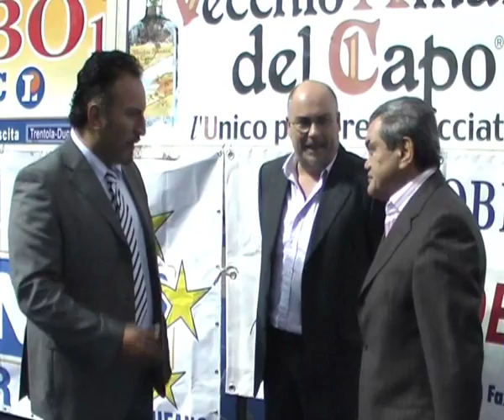BOXE A ISCHIA: GAETANO NESPRO BATTE KO L'UNGHERESE ROMOCSA E CONSERVA IL TITOLO IBF DEL MEDITERRANEO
Con una micidiale serie di colpi inferti all'avversario, il pluricampione italiano dei pesi medi, il napoletano Gaetano Nespro, ha battuto KO alla sesta ripresa il pugile ungherese Sandor Ramocsa dopo aver dominato il mach sin dal primo round. Un impeccabile combinazione di ganci destro e montanti di sinistro che avrebbe messo fuori gioco chiunque. E infatti l'arbitro dell'incontro Enrico Terlizi, nonostante l'ungherese non fosse mai finito al tappeto, è stato costretto ad interrompere l'incontro anzitempo per le ferite lacero-contusive riportate da Ramocsa al sopraciglio sinistro da cui ormai già da tempo fuoriusciva una copiosa quantità di sangue. Con questa vittoria ottenuta presso il Palasport di Ischia "Federica Taglialatela", il pugile Gaetano Nespro, cinque volte campione d'Italia, conserva per l'ennesima volta il prestigioso titolo internazionale IBF del Mediterraneo ed è pronto ad affrontare qualsiasi nuova sfida, possibilmente ancora una volta sull'isola Verde. Il mach clou Nespro-Ramocsa è stato preceduto dall'incontro dei Pesi Leggeri che ha visto il napoletano Gianluca Ceglia combattere vittoriosamente contro il pugile piemontese Alessandro Del Nestro e da quello dei Pesi Super Walter in cui hanno incrociato i guantoni Salvatore Annunziata e il pugliese Michele Mottolese. Anche in questo caso ha avuto la meglio il napoletano della Cotena-Zurlo Group.
Al termine della serata presentata da Marco Mazzanti e Anna Castagna, gli organizzatori Francesco Napoleone, Elio Cotena e Ottorino Mattera hanno espresso tutta la loro soddisfazione.